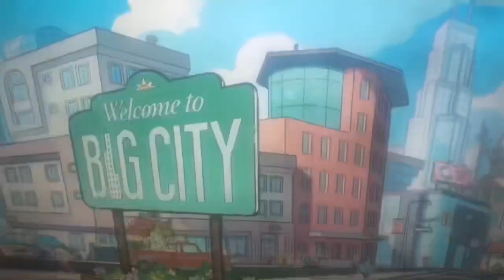Big City Greens Season 3 Premiere Promo - Disney XD (2022)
Next Monday At 8 on Disney XD